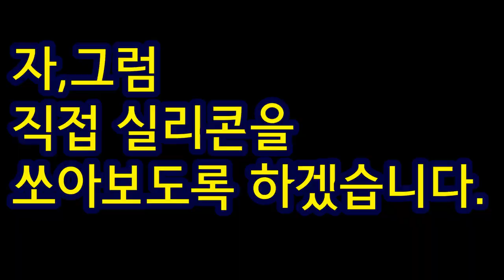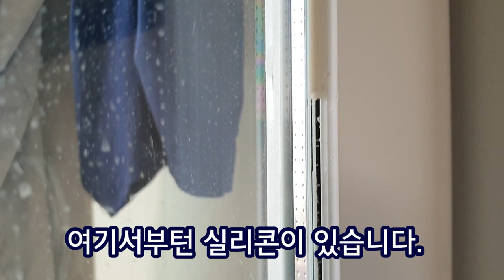우리집 실리콘쏘기+실리콘잘쏘는법+실리콘잘쏘기+실리콘쏘는법+실리콘바르는법+실리콘노즐로 쏘기+마스킹테이프없이 실리콘쏘기+나무,샤시에 실리콘쏘기+아파트하자보수+하자보수비용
공구를 사용하고 설명하기를 좋아하는 닥터공구의솔직한 리뷰영상을 시작합니다. 직접구매해서 영상을 만듭니다. 보지 못했던 공구부터 친숙한 공구까지 모든 공구를 알려드립니다.

영상은 2일에 한개씩 올리는 것을 원칙으로 하고 있습니다.

실리콘작업 어렵지 않아요..한번 도전해보세요. 몇번 하다보면 당신도 실리콘 기술자가 될수 있어요. 하자보수비용 30만원을 절약할수 있는 영상입니다. 함께 보시지요.